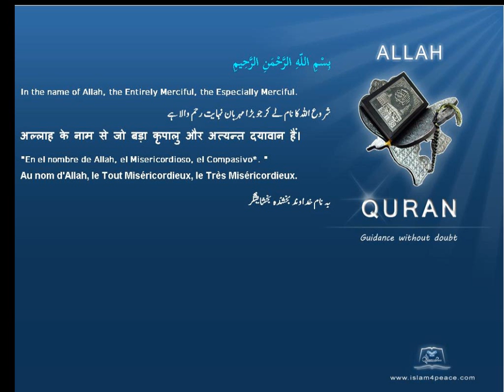Quran by Theme Indonesian Ginger Islam4Peace com